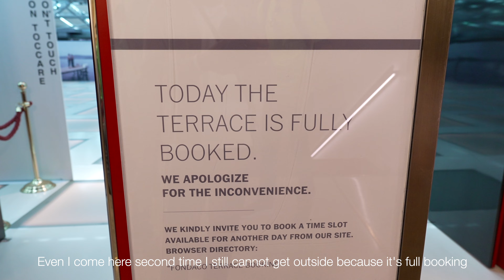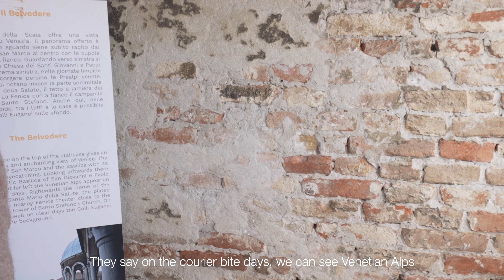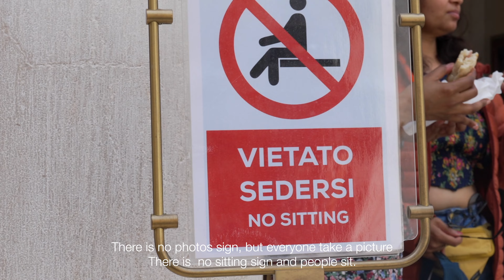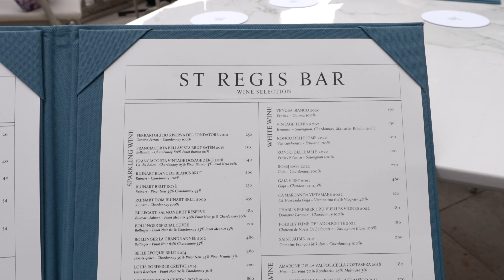Gondola vs Water Taxi | BEST Pizza at St Regis Bar | 1 Day Vlog in Venice, May 2024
00:00 intro
00:51 Rialto Bridge
01:19 T Fondaco Rooftop Terrace
02:11 Palazzo Contarini del Bovolo
03:49 Teatro La Fenice
04:35 Ponte del lovo
05:03 Water Taxi from Rialto bridge
11:51 Look around for waterside restaurant
12:35 Afternoon tea at St. Regis Venice
16:06 Gondola at Rialto Bridge
19:32 Rialto Bridge